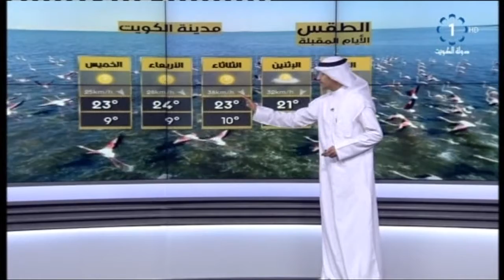أجواء معتدلة تميل الى البرودة ورياح شمالية غربية الى متقلبة الاتجاه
تلفزيون،الكويت: أجواء معتدلة تميل الى البرودة ورياح شمالية غربية الى متقلبة الاتجاه